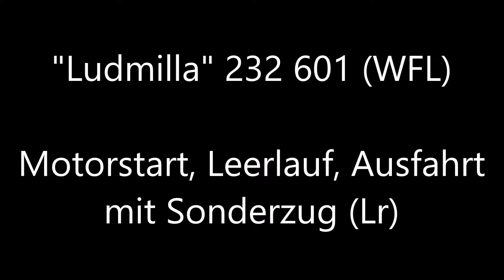"Ludmilla" 232 601 (WFL): Motorstart, Leerlauf und Ausfahrt mit Sonderzug (Lr)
"Ludmilla" 232 601 der WFL war im August 2022 mit einem Sonderzug und 232 527 am anderen Ende des Zuges in Warnemünde.

Zu sehen bzw. zu hören ist der Motorstart der Lok, ein kurzer Leerlauf und die Ausfahrt des leeren Sonderzuges zur Abstellung.